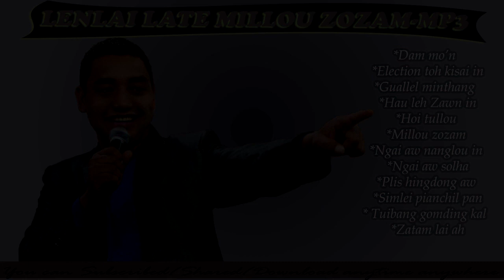Millou zozam-mp3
Pu Kaisuanlian@Zopa alenlai 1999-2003 lai a zou la umsun te lah a nakithang mama khat ahi. Adeiten ngai un la download ta un free